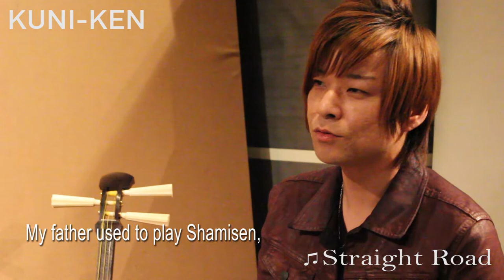KUNI-KEN / Straight Road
津軽三味線ロックユニット KUNI-KEN
↓↓2015年1月1日発売の新CDアルバム・注文はこちら↓↓

Syamisen & Compose : KUNI-KEN / Produce & PF:Masafumi Iwasaki / Arrange:Tomonari Nishikawa / Violin:Anri Tanaka / Cello:Maki Ogawa